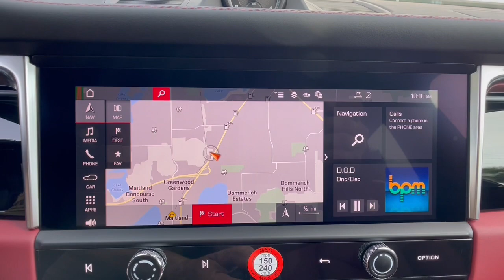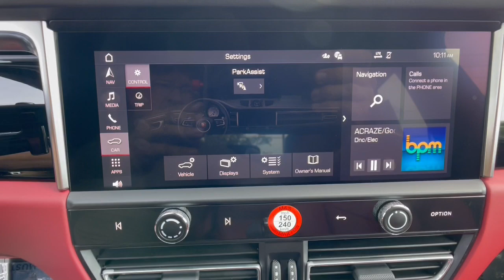2023 Porsche Macan Orlando, Winter Park, Lake Mary, Maitland, Sanford, FL PLB20323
Carrara White Metallic Used 2023 Porsche Macan  available in Orlando, Florida at Porsche of Orlando. Servicing the Orlando, Winter Park, Lake Mary, Maitland, Sanford, FL area.

* Black/Bordeaux Red; Leather Seat Trim W/2-Tone Interior  * Carrara White Metallic  * Leather Seats  * Navigation System  * Keyless Start  * Bluetooth Connection  * Rear Spoiler  * All Wheel DriveThis vehicle includes a Money-Back Guarantee* and passed our precise inspection process. Best of all the price you see is the price you pay. No haggling. No back and forth. No pressure. And this price is so good it is guaranteed. *Money-Back Guarantee is valid for 5 days or 250 miles, whichever comes first. See store for details. Some restrictions apply.When you purchase a vehicle with the CARFAX Buyback Guarantee, you're getting what you paid for. On almost any road condition, this Porsche Macan offers solid performance, reliability, and comfort. The Porsche Macan 's pristine good looks were combined with the Porsche high standard of excellence in order to make this a unique find. This Porsche Macan features AWD. That means power and control delivered to all four wheels for maximum grip and improved handling. Left your phone at the restaurant? No problem. With the navigation system on this Porsche Macan, you'll be able to quickly find your way back to get it.